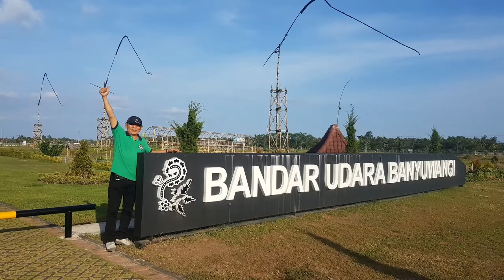GreenFly "tour de ijen 2018" (Kawah Wurung) Banyuwangi